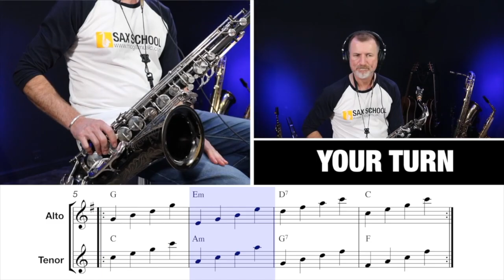This Year of Saxophone Lessons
Check out what amazing things we have been up to with Sax School this year!

✪ CELEBRITY SAX INTERVIEWS, LESSONS AND MORE ON THE SAX SCHOOL BLOG

Yamaha 4c Alto Sax Mouthpiece
Yamaha 4c Tenor Sax Mouthpiece
Hercules Alto/Tenor Sax Stand
Hercules Tall Alto/Tenor Stand
K&M 14340 folding Alto/Tenor Stand
Cebulla Neck Strap
Jazzlabs Sax Holder
Lègére Signature 2.5 Alto Reed
Lègére Signature 2.5 Tenor Reed
AKG C414 XLII Microphone
Audio Interface - Universal Audio Apollo Twin

In This Video:
00:00 2020 Roundup
01:30 About Sax School
2:06 Our Community
4:12 New Lessons
5:00 Guest Sessions
8:00 Our Team
8:40 Our Students
9:55 2021 plans
10:50 Our Giveaway

Gear we use